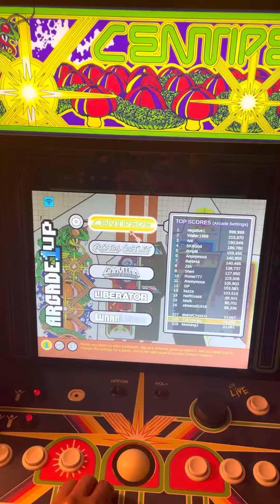Centipede ❤️❤️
I told y'all I like video games I'm going to have to play with both hands 🙌🏾 I'm better😂😂